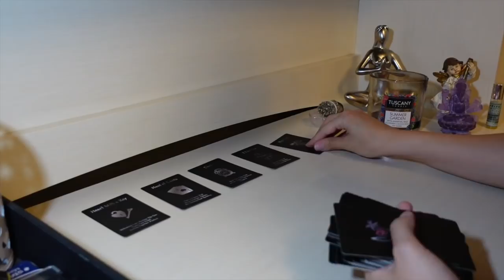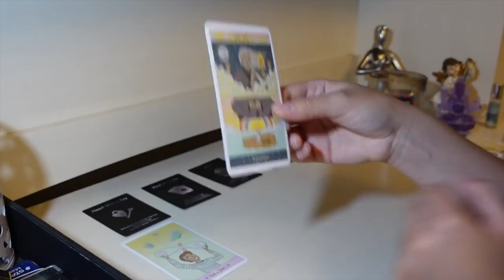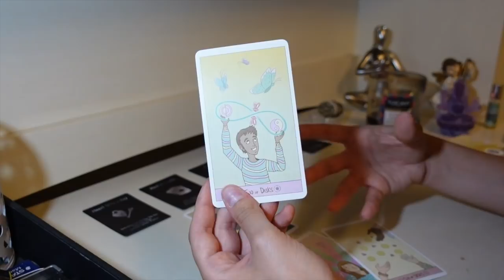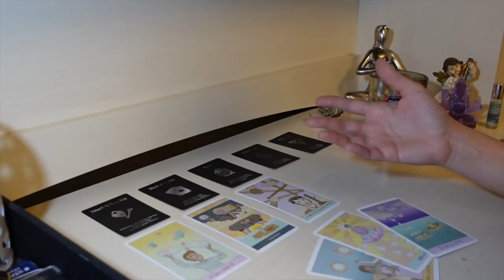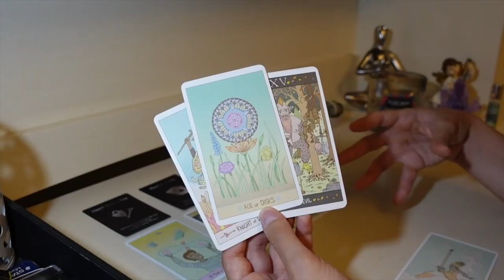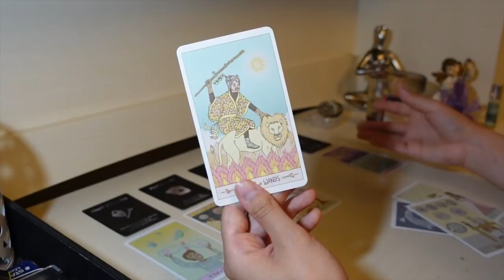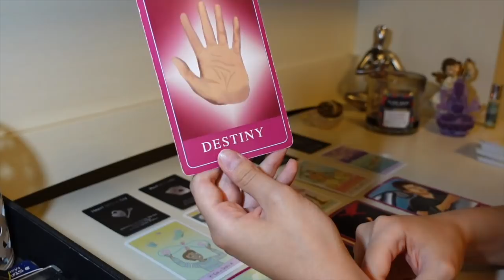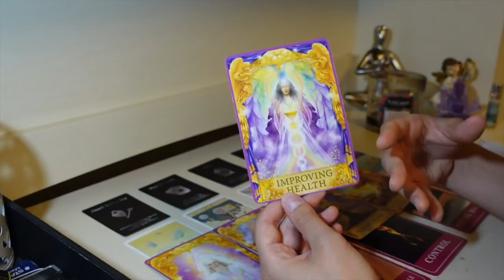♎️Libra, They're back AGAIN they know they messed up❤️June 2021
15min Love Reading + 2 questions phone call: $80
30min Love & Money/Career Reading + 3 questions phone call: $150
1hr Love & Money/Career Reading + 5 questions phone call: $250

This reading is for Libra Sun, Moon & Rising signs!